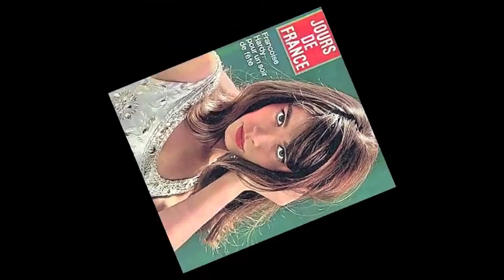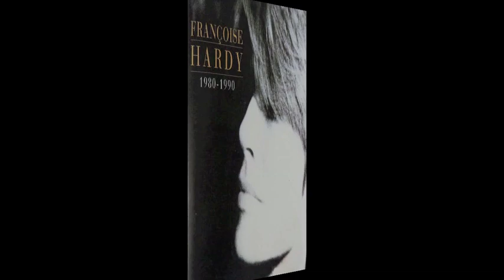Françoise Hardy - J'écoute de la musique saoûle (1978)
Chanson de l'admirable Françoise Hardy dont on doit les paroles à ce grand monsieur de la chanson française qu'est Michel Jonasz et la musique à G. Yared